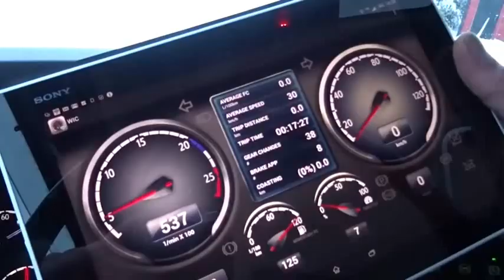Italo disco Modern Talking - Romantik warrior leaving winter test truck